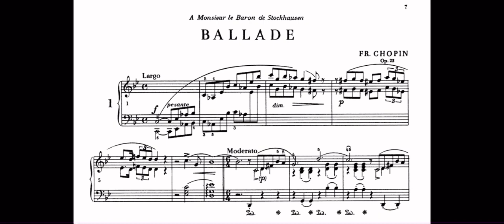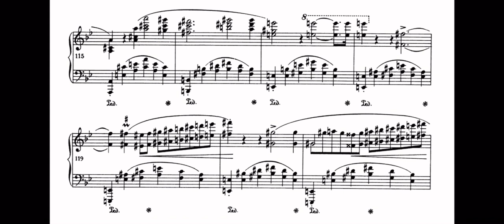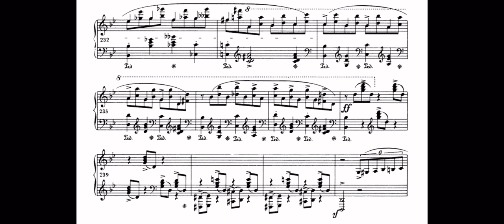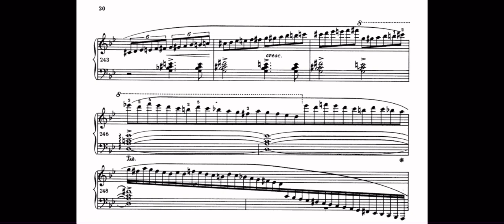Ballade No. 1 | Frédéric Chopin | Janusz Olejniczak